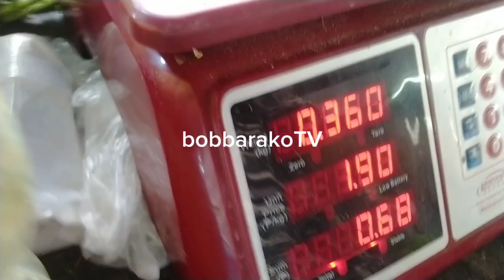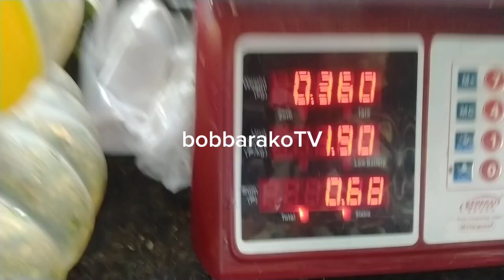KULITAN SA MURPHY MARKET KASAMA ANG MGA VENDORS/@bobbarakoTV9584